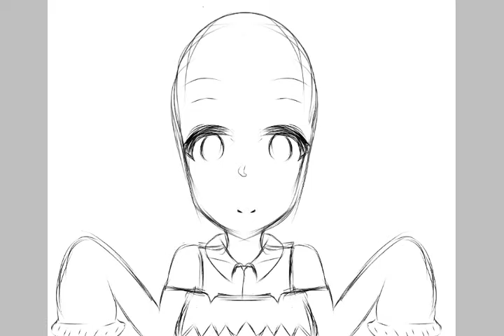[IBISPAINT X]🔸SPEEDPAINT🔸DUCKPENZ🔸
Youtube miyumi midori ch
Sub
Shar
Commen
ยูทูบ มิยูมิ มิโดริ ch
ซับ
ไลท์
เเชร์
คอมเม้น